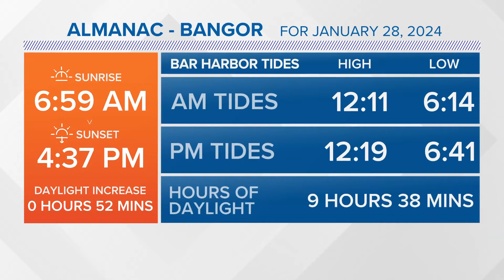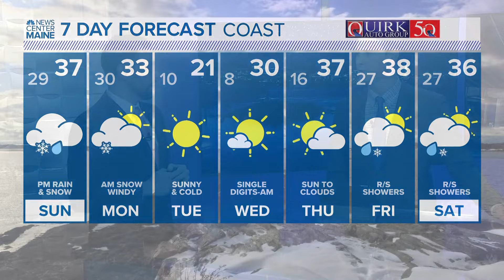NEWS CENTER Maine Weather Video Forecast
NEWS CENTER Maine Weather Video Forecast UPDATED: 11pm Saturday, January 27th, 2024